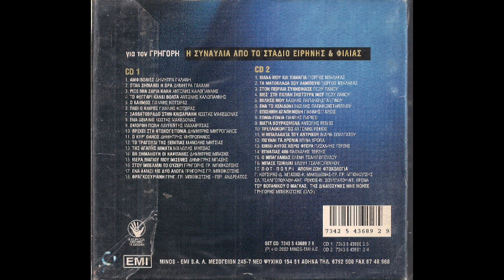Ποτ πουρί (Απονη ζωή, Φτωχολογιά, Του Βοτανικού ο μάγκας, Της δικαιοσύνης ήλιε νοητέ) (live 2002)